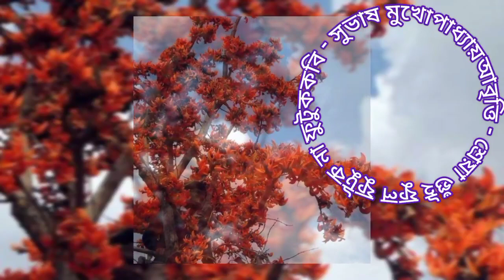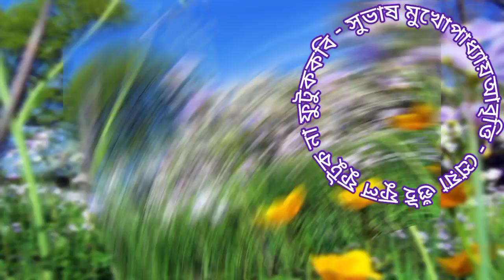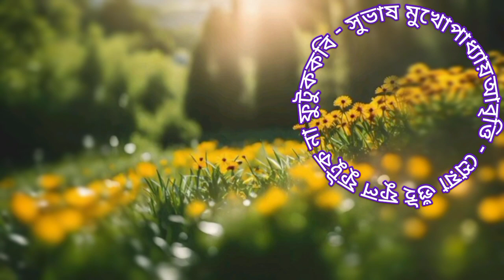Phool Futuk Na Futuk|Subhas Mukhopadhyay| ফুল ফুটুক না ফুটুক| সুভাষ মুখোপাধ্যায়| আবৃত্তি| শ্রেয়া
কবিতা - ফুল ফুটুক না ফুটুক
কবি - সুভাষ মুখোপাধ্যায়
আবৃত্তি - শ্রেয়া গুঁই

Your Queries 👇👇👇👇
ফুল ফুটুক না ফুটুক
সুভাষ মুখোপাধ্যায়
ফুল ফুটুক না ফুটুক কবিতা
ফুল ফুটুক না ফুটুক আজ বসন্ত
সুভাষ মুখোপাধ্যায়
ফুল ফুটুক আর না ফুটুক
ফুল ফুটুক না ফুটুক ফুল ফুটুক না ফুটুক আজ বসন্ত
ফুল ফুটুক আর নাই ফুটুক আজ বসন্ত